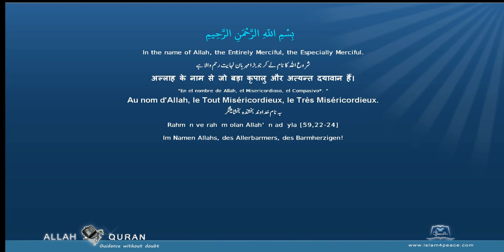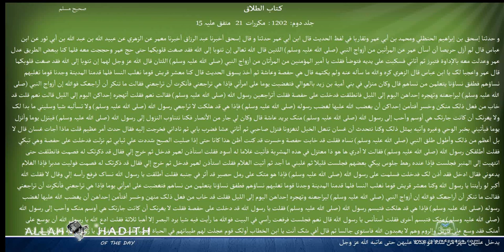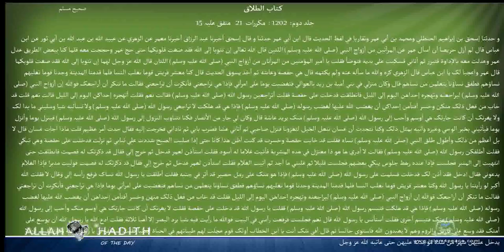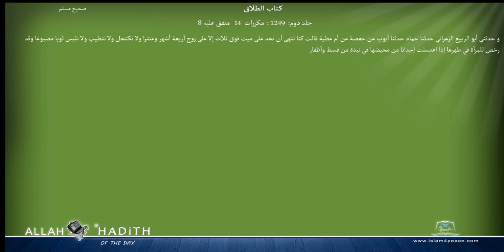Sahih Muslim Arabic صحیح مسلم 020 كتاب الطلاق